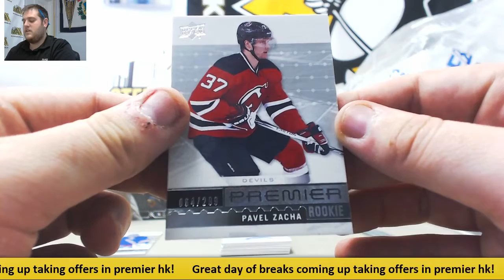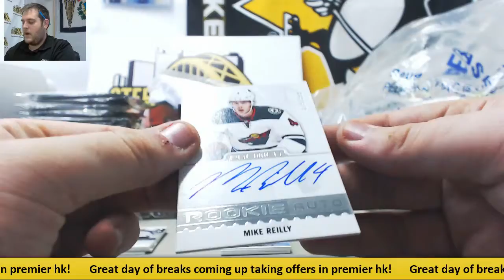Slabbs-2016-17 UD Premier HK Live Break